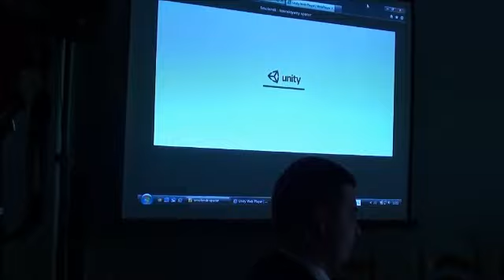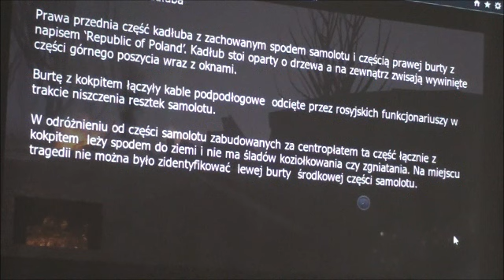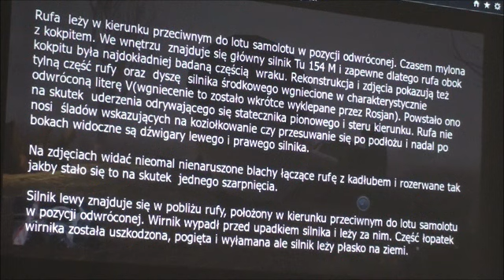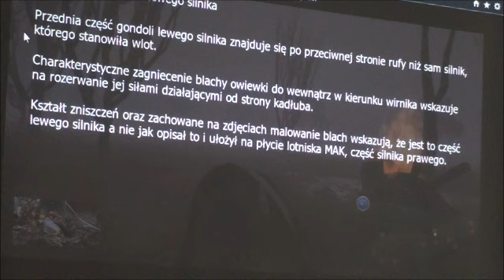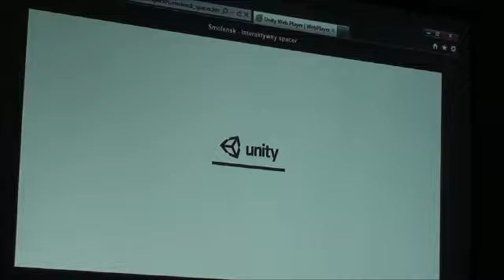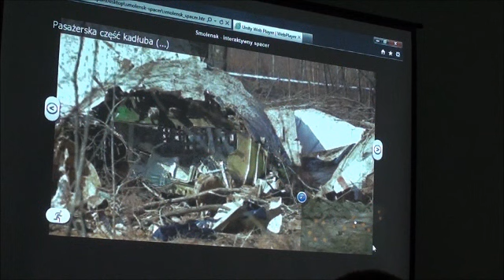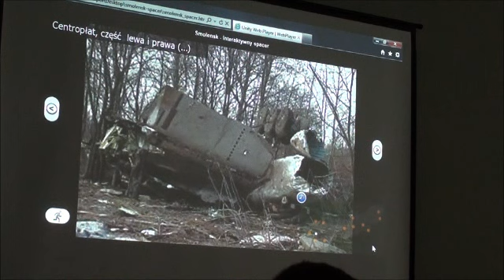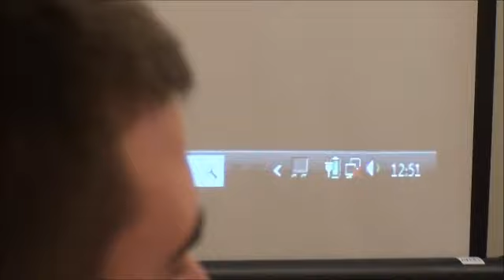Posiedzenie zespołu parlamentarnego ds katastrofy smoleńskiej - wirtualna prezentacja